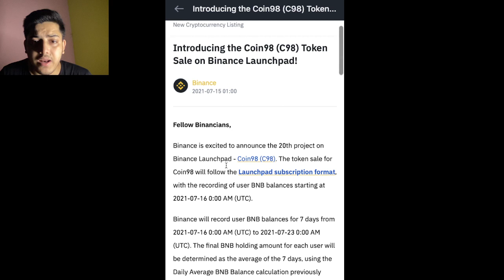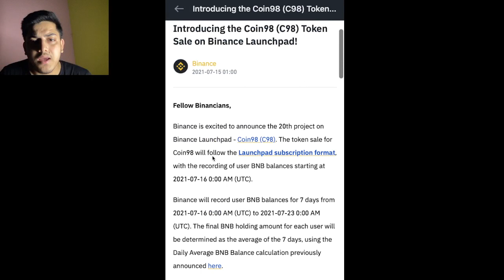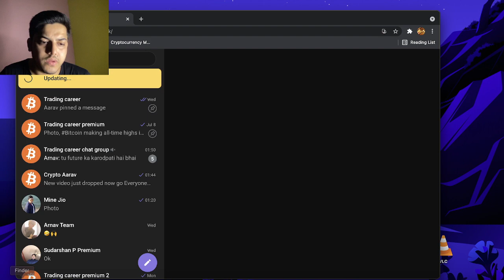COIN98 PRICE PREDICTION [TOKEN SALE ON BINANCE LAUNCHPAD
Exchanges